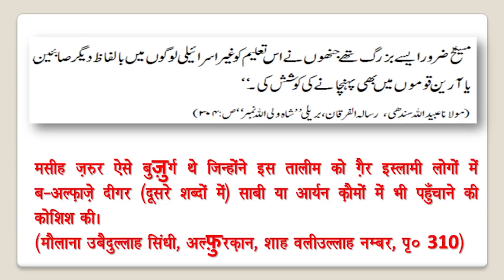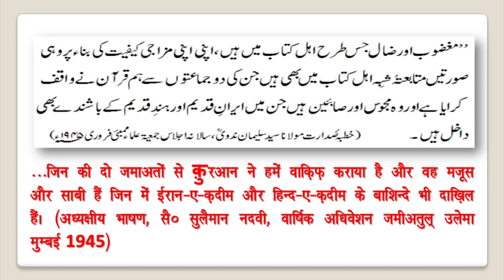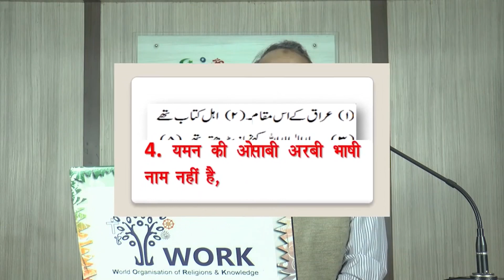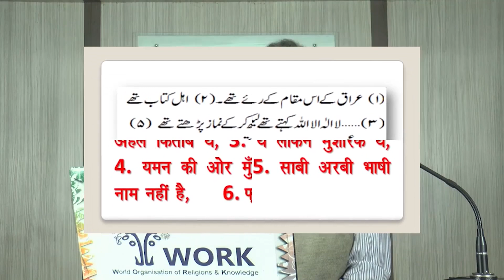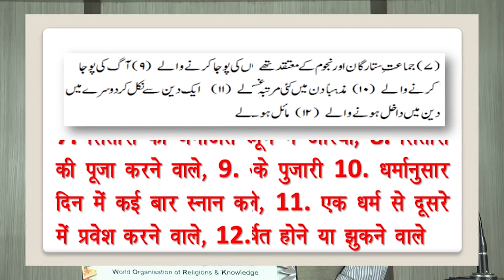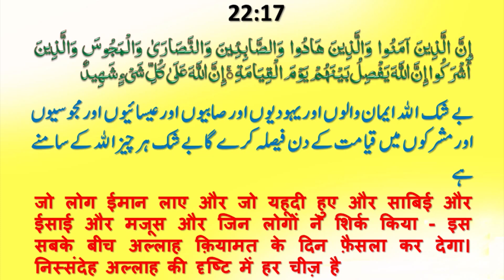Who are the Sabians (As-Sābi'ah) mentioned in the Qur'an?┇क्या क़ुरआन में हिन्दुओं का ज़िक्र है?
Who are the Sabians mentioned in the Qur'an?┇क्या क़ुरआन में हिन्दुओं का ज़िक्र है?